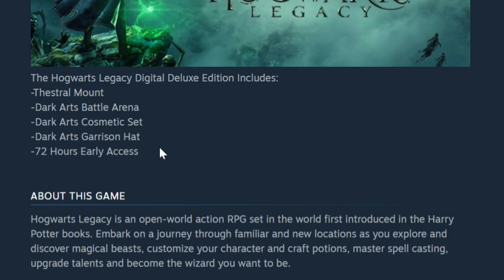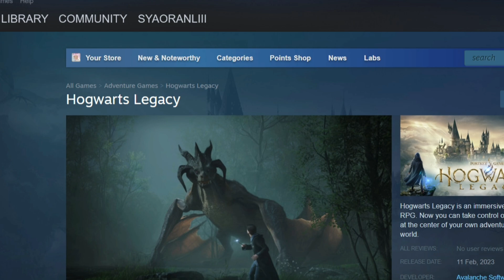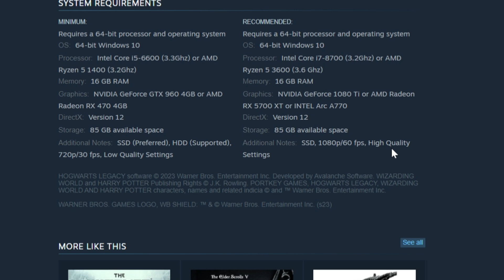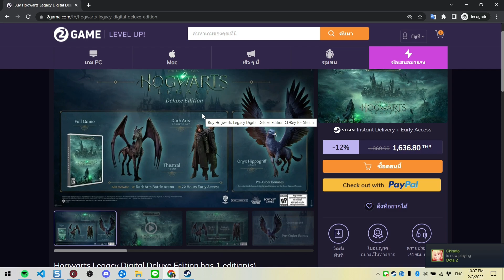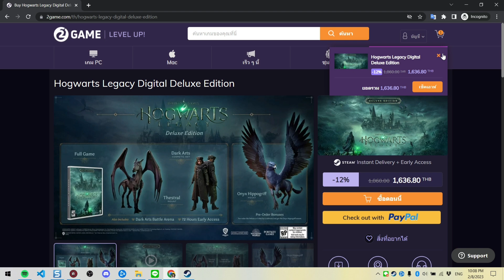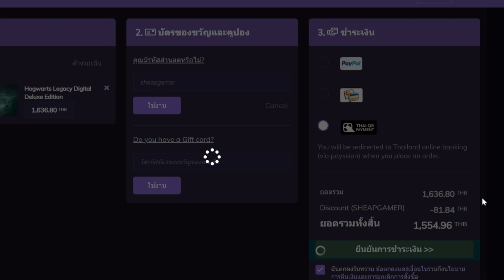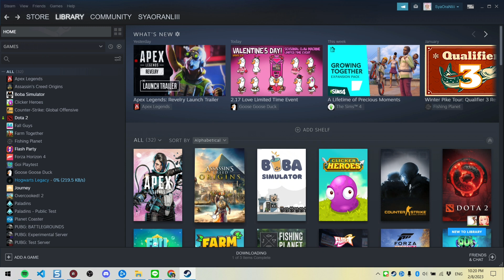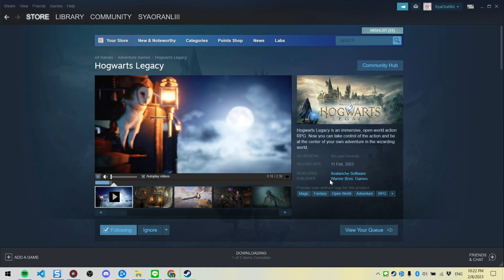ซื้อยังไงใน 2Game? Activate Key ยังไงใน Steam? 🪄✨️ Digital Deluxe Edition | amSiNE × Hogwarts Legacy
เป็นการซื้อบน 2Game ครั้งแรก แล้วก็เพิ่งเคย Activate Key ใน Steam (⊙ᗜ⊙!!!) จัดไปไฟกระพริบ ซื้อฮะ 555+（*￣∇￣* )

เจอกันหน้าประตูฮอกวอตส์เด้ออออ 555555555
■◇ 🍭🍬🍦 "Review แนะนำเกม ~ เล่นไปเรื่อยๆ เราไม่เมื่อย เราไม่เหนื่อย" ◇

อยากเล่นตัวเต็ม จะซื้อได้ยังไงกันล่ะ ไปดูพร้อมกันเลยดีกว่า เย้ๆ╰(・∇・╰) (⺣◡⺣)♡*

ขอบคุณทุกคนที่รับชมนะคะ ชอบกด Subscribe & Like & Share  & กดกระดิ่ง 🔔 ปิ๊งๆ ให้ด้วยนะจ๊ะ จะได้ไม่พลาดคลิปใหม่ๆ กัน ~(‾▿‾~)(~‾▿‾)~

เจอกันช่องทางอื่นๆ ของ amSiNE Channel ทางนี้เลยจ้าา ~(￣▽￣)~

อัพเดทความสนุกไว้ที่ตรงนี้! ขอให้ทุกคนมีรอยยิ้มและวันที่สดใส : )